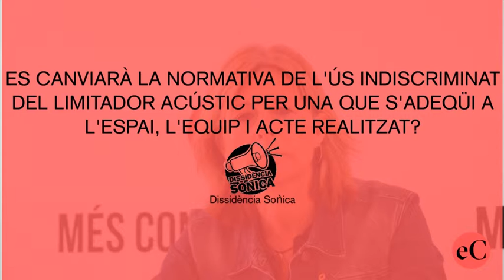Preguntes d'entitats a Carmela Fortuny, candidata de Junts per Sant Cugat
Senglar Cultural, Sindicat de Llogaters, Plataforma de Pensionistes, Dissidència Sònica i Plataforma Animalista participen al cicle d'entrevistes d'elCugatenc als candidats i candidates de les eleccions municipals del 2019. Cadascuna planteja una pregunta comuna per a totes les candidatures.

Avui: Carmela Fortuny, candidata de Junts per SantCugat